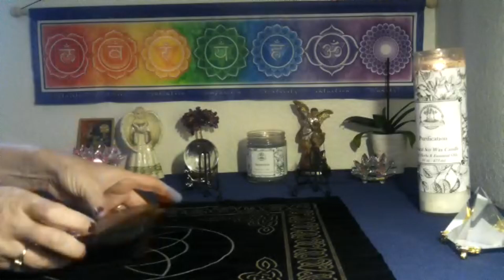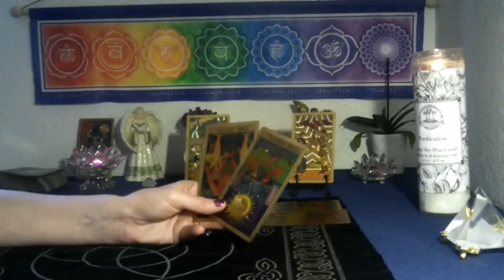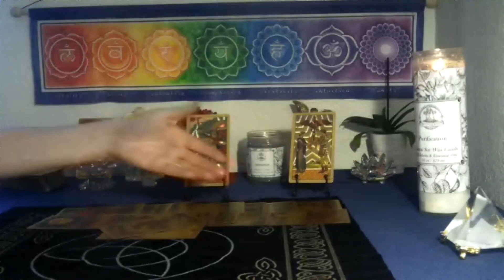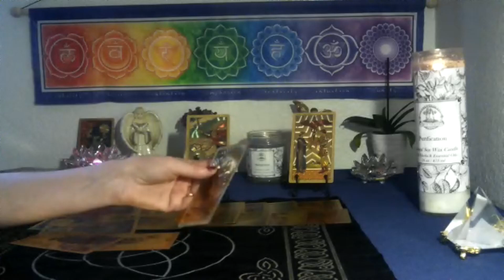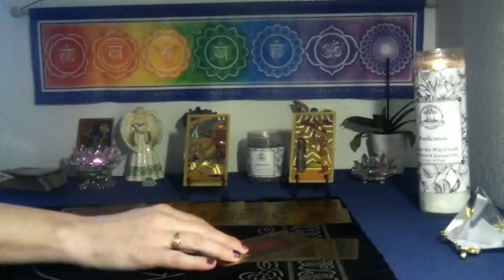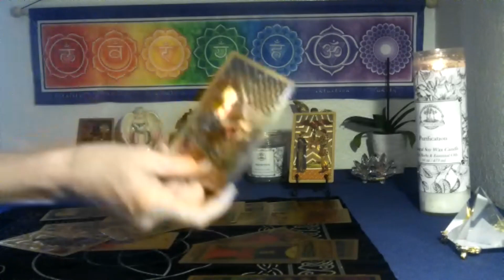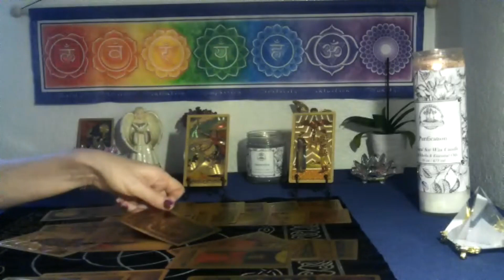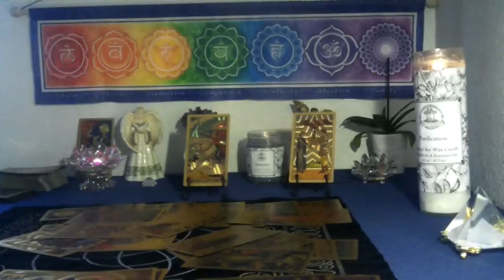CANCER -APRIL 2022 3RD- 13TH ~ LOVE// THEY WANT YOU BACK... THEY FEEL ENTITLED TO YOU!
Welcome, Welcome EVERYONE!!  I am a Taurus Sun, Leo Rising, Libra Moon.  Hoping you all have a beautiful Month filled with Happiness and Love.

*3 card spread reading for $15  FOR  1 question ..